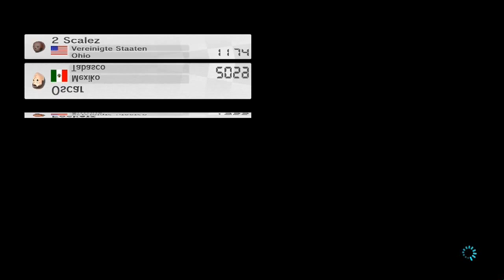Yi-Ya-Yoshi - MK8O #7 [HD/60FPS] | Zckerfreak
"MK8O: Let's Play Mario Kart 8 Online; Wii U - Ein Rennspaß für die ganze Familie und darüber hinaus! Fahre und gewinne Online-Rennen gegen Spieler aus aller Welt! - Ich nehm' euch mit: Auf eine lange Reise voller Rennen, Themen, Multiplayer und das alles: ONLINE!
Ich wünsche euch viel Spaß beim Schauen & Kommentieren!"

Du hast noch keine Wii U?

Danke für euer Interesse an diesem Let's Play! ;)

Euer Zckerfreak

-maAAArioKAAARt-.